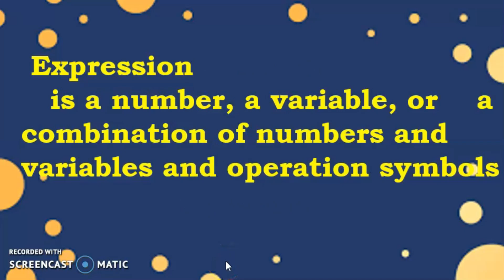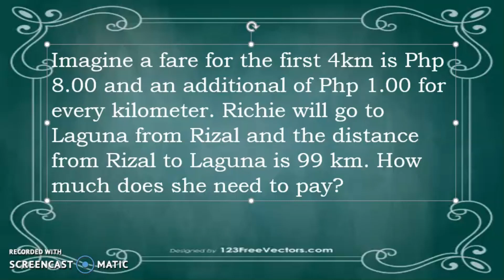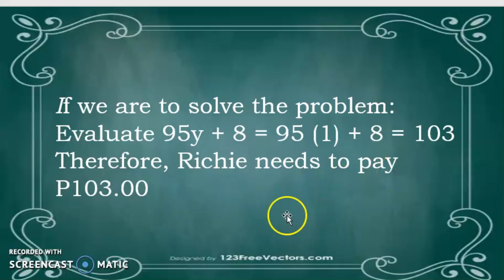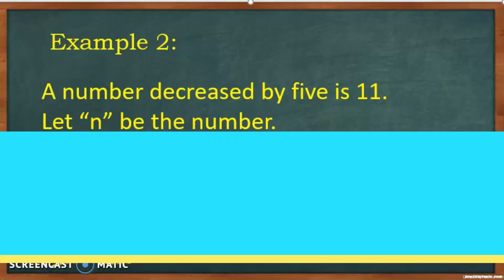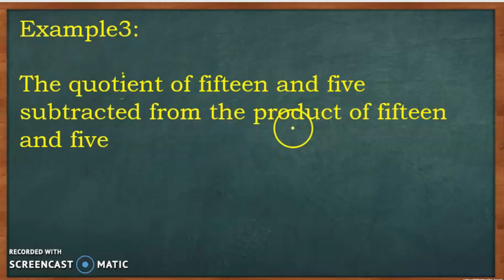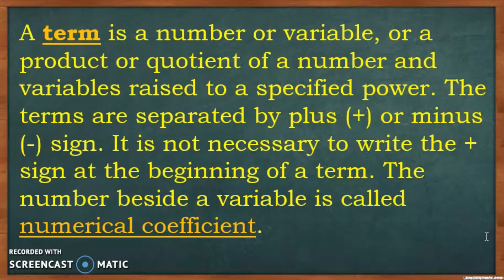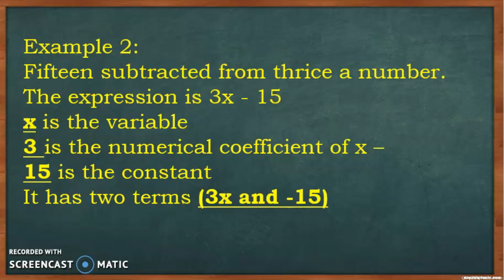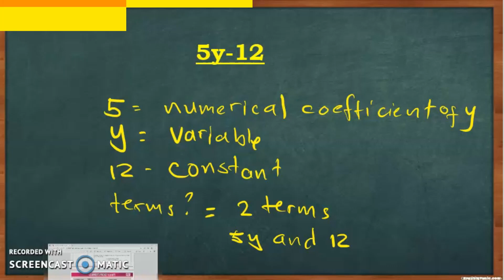TRANSLATING WORD PHRASE TO ALGEBRAIC EXPRESSION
MELC BASED LESSON IN MATH 6 WEEK 3